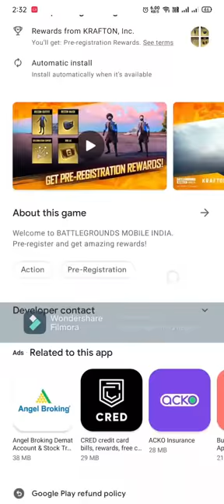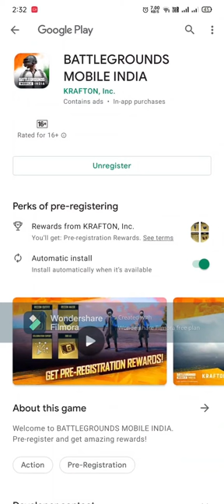BATTLEGROUND INDIA PRE-REGISTRATION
Namaskaar Dosto, is video mein maine aapse baat ki hai Battlegrounds Mobile India ke baare mein jaha pe Krafton ke iske Pre-Registration shuru kar diya hai aur saath mein bahut si details bhi hai Battlegrounds Mobile India ke baare mein jaha pe kuch special rewards hai aur kuch khaas Indian features hai. Mujhe umeed hai ki aapko Battlegrounds Mobile India Pre-Registration ki yeh video pasand aayegi.